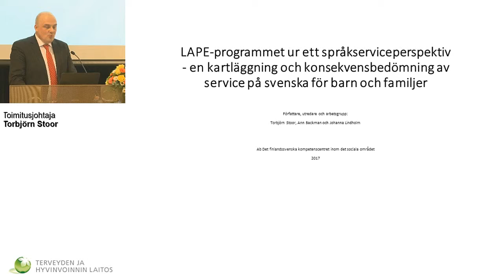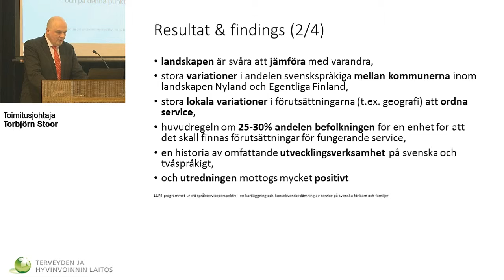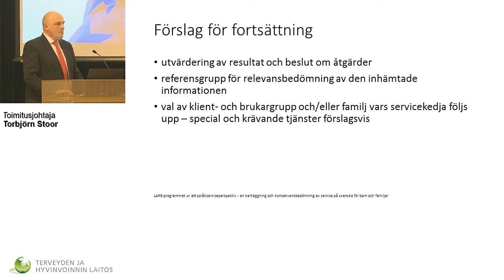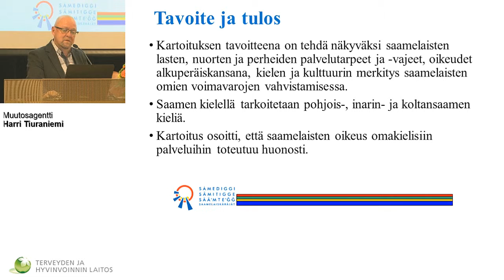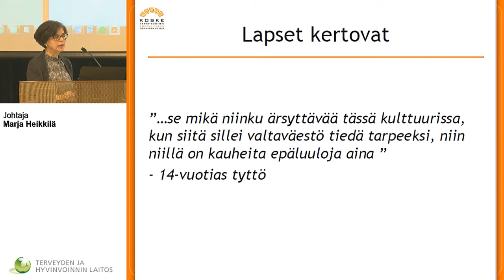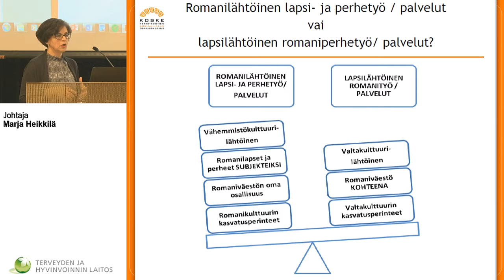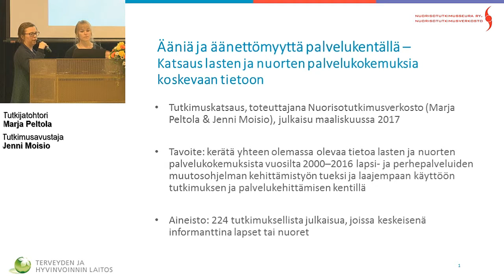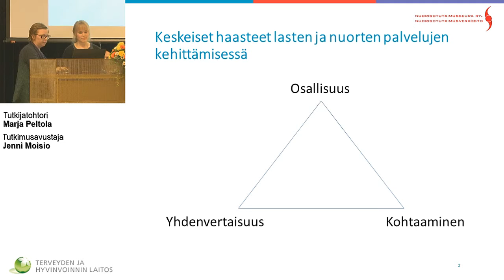Miten huomioidaan vähemmistöryhmien sekä lasten ja nuorten näkökulmat?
LAPE-muutosohjelman tilaisuus

Tietoiskut selvityksistä ruotsinkielisten (FSKC), saamelaisten (POSKE) sekä romanivähemmistön (KOSKE) kannalta sekä lasten ja nuorten palvelukokemuksista (Nuorisotutkimusseura)
Toimitusjohtaja Torbjörn Stoor, FSKC
Muutosagentti Harri Tiuraniemi, Poske
Johtaja Marja Heikkilä, Keski-Suomen sosiaalialan osaamiskeskus
Tutkijatohtori Marja Peltola ja tutkimusavustaja Jenni Moisio, Nuorisotutkimusseura